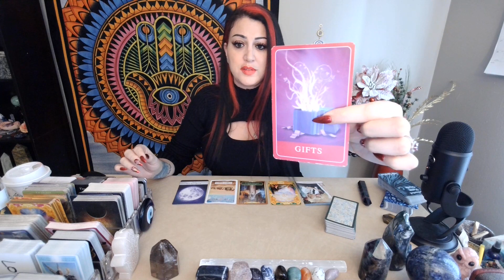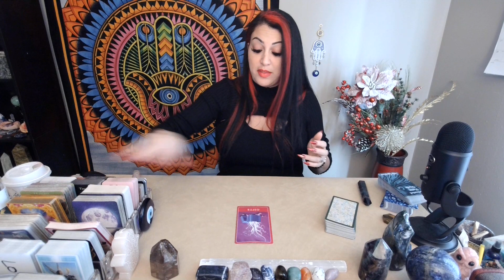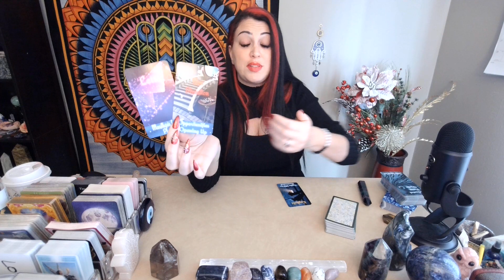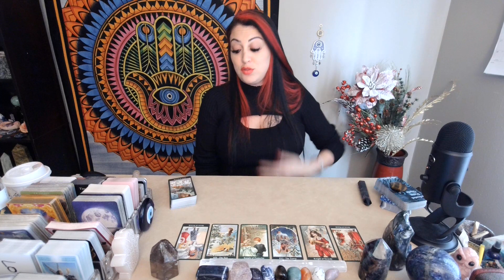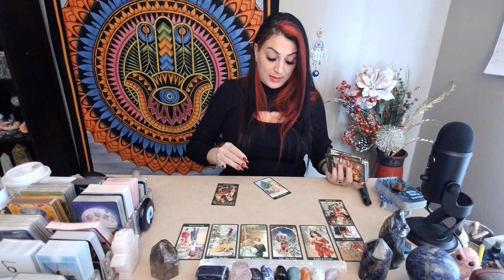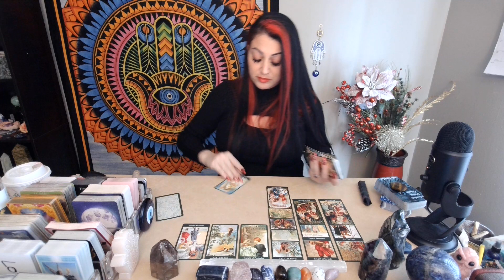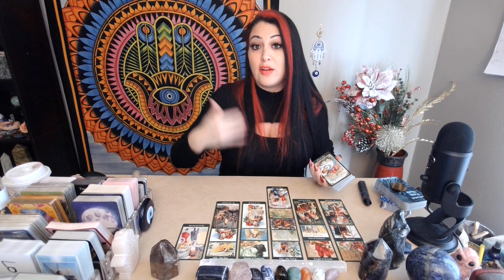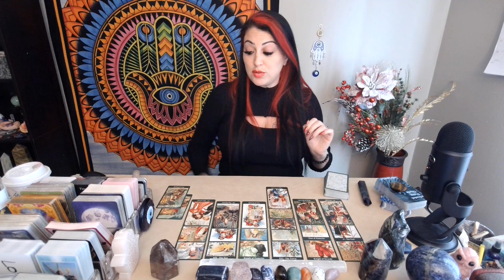Cancer 💖~ There's A Fine Line Between Love & Hate!! ~ (🌟🔥MIND-BLOWING EXTENDED MUST WATCH!!🔥🌟)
💥PRICE ~ $111 FOR A LIVE 30 MINUTE PHONE READING WITH UNLIMITED QUESTIONS OR $77 FOR 3 QUESTION EMAILED VIDEO READING.